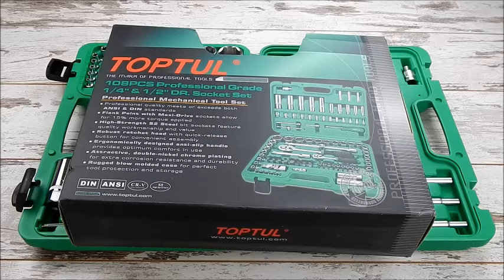Набор инструментов Toptul GCAI108R (108 предметов)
Это лидер продаж среди всех наборов инструмента. Набор получил пожизненную гарантию и прошел массу тестов. В нем очень удачная комбинация инструмента, который не заменим как на производстве, так и на СТО либо в собственной мастерской или дома. Самый продаваемый набор на автомобильные сервисы и сто благодаря своему отличному качеству.

Привлекательность этого набора также в полном наборе головок от 4 до 32 мм как стандартных, так и удлиненных, а также свечных головках 16 и 21 мм, которые используются практически во всех автомобилях. Также в этом наборе есть головки типа «внешний TORX» («ешки») от Е4 до Е24, которые применяются в моторной части современного автомобиля.

Набор состоит:

Головка торцевая 1/4" (4, 4.5, 5, 5.5, 6, 7, 8, 9, 10, 11, 12, 13, 14 мм)
Головка торцевая длинная 1/4" (6, 7, 8, 9, 10, 11, 12, 13 мм)
Головка торцевая 1/2" (E10, E11, E12, E14, E16, E18, E20, E24)
Головка с насадкой HEX 1/4" (3, 4, 5, 6 мм)
Головка с насадкой TORX 1/4" (T8, T10, T15, T20, T25, T30)
Головка с шлицевой насадкой 1/4" (4, 5.5, 6.5 мм)
Головка с насадкой PH 1/4" (PH1, PH2)
Насадка PZ 1/4" (PZ1, PZ2)
Головка торцевая 1/2" (10, 11, 12, 13, 14, 15, 16, 17, 18, 19, 20, 21, 22, 23, 24, 27, 30, 32 мм)
Головка торцевая длинная 1/2" (14, 15, 17, 19, 22 мм)
Свечная головка 1/2" магнитная (16 & 21 мм)
Насадка 5/16" HEX (8, 10, 12, 14 мм)
Насадка 5/16" TORX (T40, T45, T50, T55)
Насадка 5/16" PH для ударной отвертки (PH3, PH4)
Насадка 5/16" PZ (PZ3, PZ4)
Держатель бит 1/2х5/16"
Трещотка 1/4" 36 зубцов (резиновая ручка)
Удлинитель 1/4" 50мм
Удлинитель 1/4" 100мм
Кардан 1/4"
Вороток-отвертка 1/4" 150мм
Вороток 1/4" с плавающей головкой 115мм
Гибкий вал 1/4"
Трещотка 1/2" 36 зубцов (резиновая ручка)
Удлинитель 1/2" 125мм
Удлинитель 1/2" 250мм
Кардан 1/2"
Переходник 3/8х1/2" с отверстием
Ключ шестигранный Г-обр. (1.5, 2, 2.5 мм)